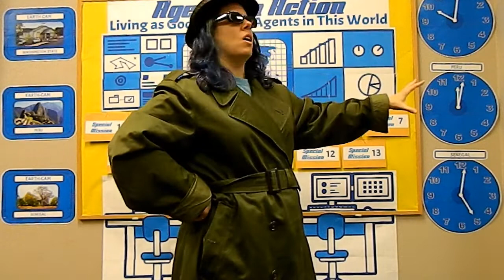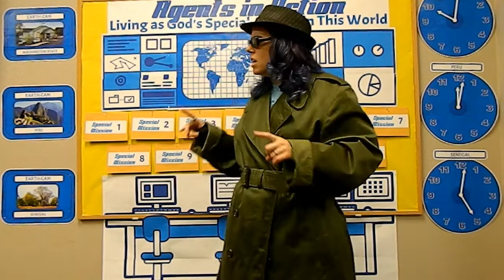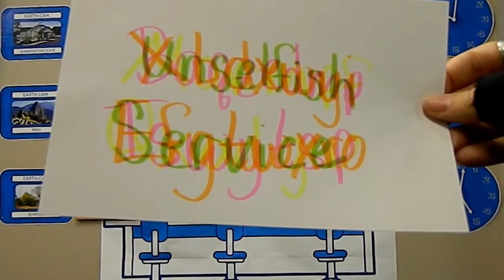Agents in Action Special Mission 1